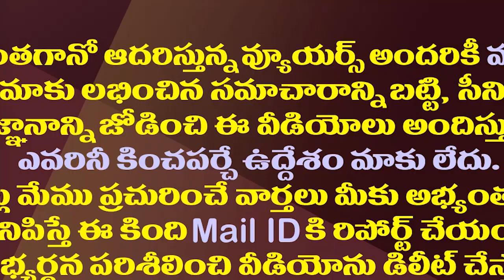అమరావతిపై వ్యతిరేకత పెరుగుతోంది ఇందుకేనా?| This Is How People Are Getting Angry On Amaravati Farmers